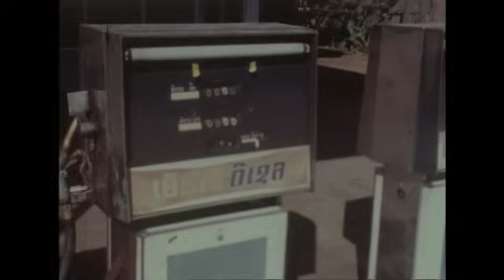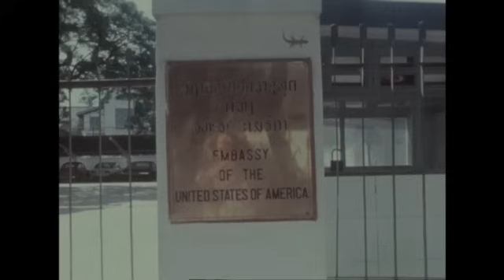RR7551A LAOS: THE COMMUNISTS TAKE OVER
(23 Dec 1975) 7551: LAOS: THE COMMUNISTS TAKE OVER

24 mins (English synch:  2 mins 8 secs)

On December 4th 1975 the Pathet Lao Communists in
Laos achieved the final victory of their 20-year
struggle for power when they dismantled the neutralist
government of Prince Souvanna Phouma, abolished
the monarchy and proclaimed a people's Democratic
Republic.  The new regime, led by Premier Kaysone
Phomivan and President Souphanouvong, declared
that self-reliance and discipline would be the qualities
needed to rebuild Laos.  Their chief tool in remodelling
the state is the political seminar which all must attend.
Russian aid is also increasing.  The takeover drove
thousands into exile and increased tension with
Thailand.  This report looks at life in Laos now against
the background of events since 1962.